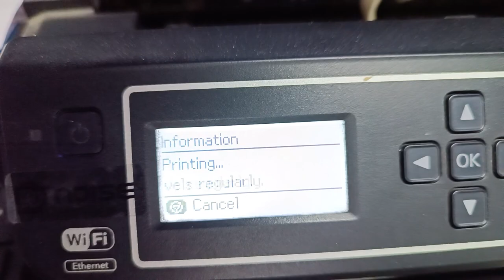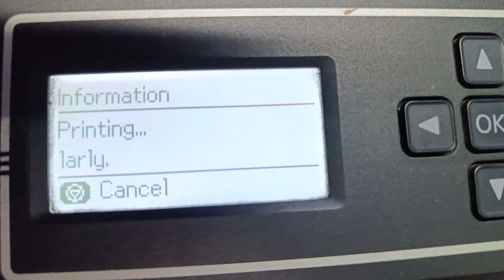Epson color print photo glossy paper